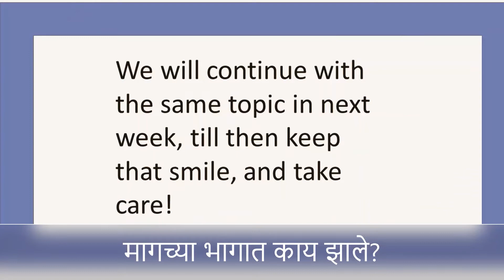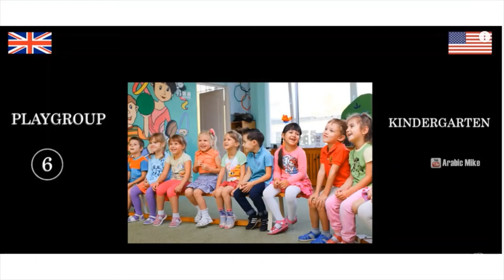Life in UK- No paid leave in USA??? USA vs. UK Part 2 MUST WATCH VIDEO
अमेरिकेमध्ये पेड लिव्ह नाही?
नमस्कार, आज USA vs. UK ह्या विषयावरचा दुसरा भाग!
पहिल्या भागात आपण घर, रस्ते, गाड्या, timezones, communication आणि healthcare ह्याविषयी दोन्ही ठिकाणी असलेला भेद बघितला.
आजच्या भागात काय आहे?? अमेरिकन इंग्लिश vs ब्रिटिश इंग्लिश, दोन्हीकडची खाद्य संस्कृती, वर्क culture, पेड leave आणि बरंच काही!
नक्की बघा हा भाग!

No paid leave in America ?
Hello, Today we have released USA vs. UK Part 2!
In the first part we looked at the differences between houses, roads, cars, timezones, communication and healthcare at USA and UK.
What's in today's episode ?? American English vs British English, food culture on both sides, work culture, paid leave and much more!
Definitely watch this episode!